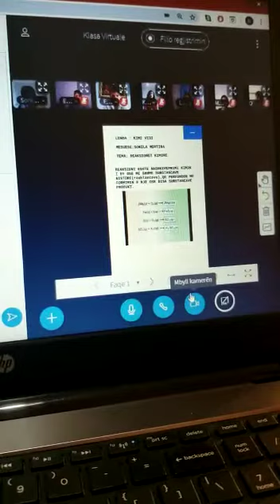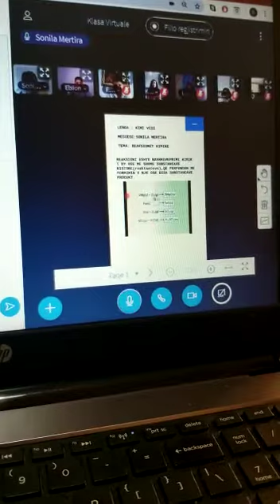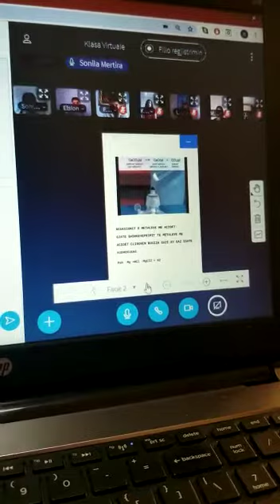Shkolla "Jani Bakalli" Kimi 8 ,Reaksionet Kimike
Ore mesimore online ,Klasa e tete e shkolles Jani Bakalli
Tema mesimore; Reaksionet kimike
Mesuese Sonila Mertira.